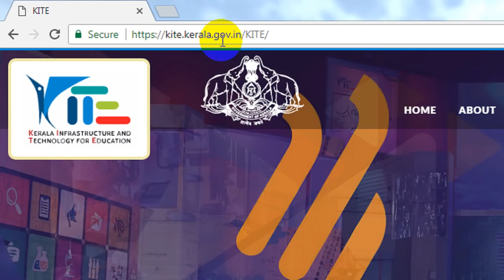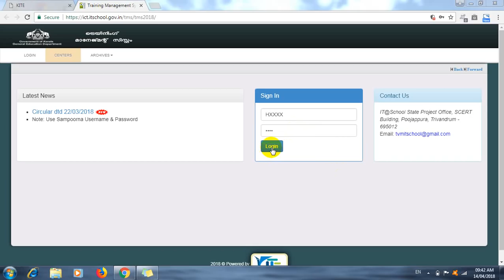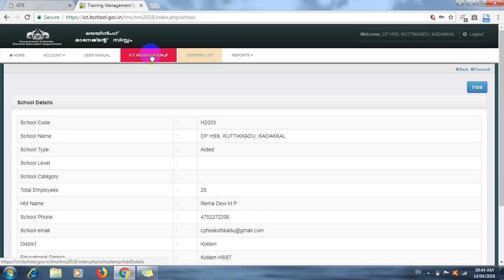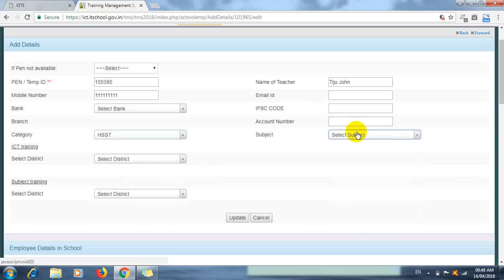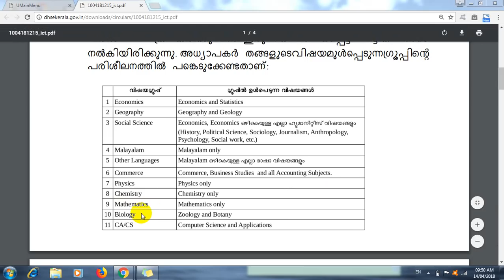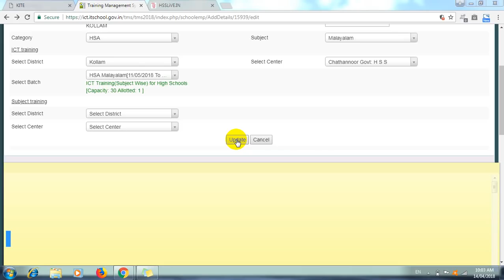ICT Training Management Registration System for Higher Secondary Schools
User guide for registering in Training Management System